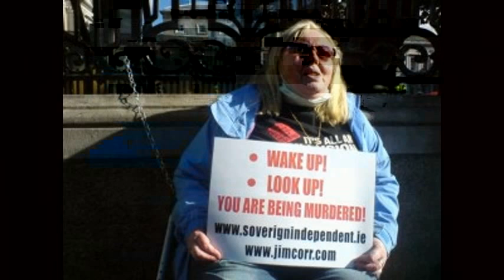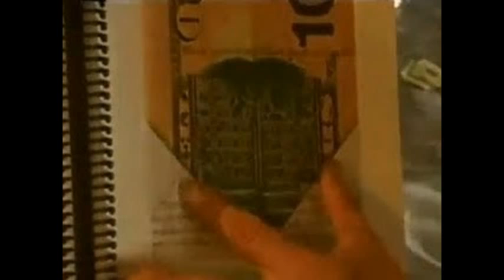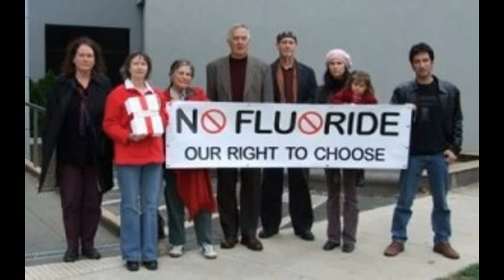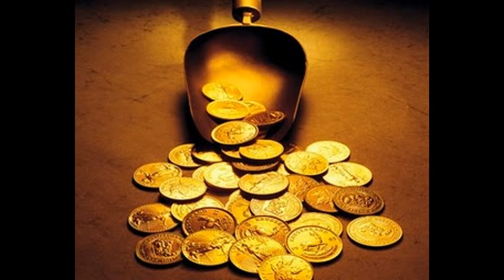THE POWER ELITE'S USE OF MISDIRECTION ◦ Dr Dennis Cuddy w/ Radio Liberty 8.30.2013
THE POWER ELITE'S USE OF MISDIRECTION
PART 2
By Dennis L. Cuddy, Ph.D.
October 15, 2012
NewsWithViews.com

The second part of this series covers how the Power Elite (PE) uses misdirection in the form of reactions to crises to initiate wars, one of the favorite tactics of the PE in accomplishing its ultimate goal of world control. A useful starting point will be about 100 years ago and the Spanish-American War. The impetus for the war was the misdirection of blame on Spain for the explosion of the battleship MAINE on February 15, 1898. Later, it was discovered that the explosion was not from planted external charges, but rather from inside the U.S. battleship itself.

Regarding the First World War, its origin was due to the Austrian ultimatum (reaction) to Serbia over the assassination (crisis) of Archduke Franz Ferdinand on June 28, 1914. The misdirection occurred with British Secretary of State Sir Edward Grey making statements to German Ambassador to England Prince Karl Max Lichnowsky that didn't make it clear Britain would enter the conflict if Germany did.

The Second World War began with America declaring war (reaction) to the Japanese bombing of Pearl Harbor (crisis). And the Japanese attack upon Pearl Harbor was their "reaction" to the "crisis" of an American blockade and other actions against them. The misdirection was against the American people in that the attack upon Pearl Harbor was presented as a surprise, when President Roosevelt's actions intentionally provoked the Japanese attack, and FDR knew it was coming.

Similarly, the American people were misdirected into thinking our government supported the Nationalist Chinese, when actually Gen. George Marshall took measures to disarm them, thereby allowing the Communist Chinese to succeed in their revolution of 1949 (the PE would likewise support the Communist revolution of Fidel Castro in Cuba in 1959). Thus, with Communist Chinese support, the North Koreans were able to stalemate the American-supported South Koreans in the Korean War of the early 1950s. This accomplished the PE objective of "no win" wars as mentioned in Philip Freneau's essay in AMERICAN MUSEUM (July 1792) about the elite's strategy. This same "no win" war strategy was followed in the 1960s and early 1970s Vietnam War begun over the American "reaction" to the "crisis" of North Vietnamese PT boats attacking a U.S. destroyer on August 2, 1964 in the Gulf of Tonkin. Later, it was discovered the attack never occurred, as once again the American public had been misdirected.

Radio Liberty is hosted by Dr. Stanley Monteith.